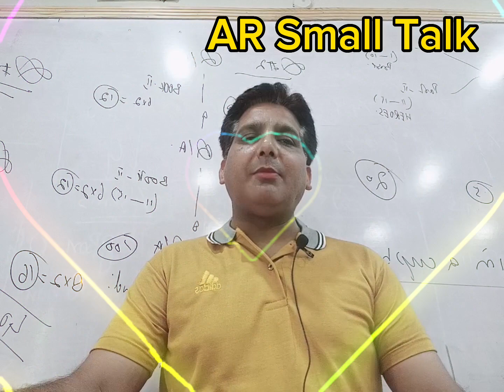The Significance of truth and lie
This video has a fable about forgiveness it is taken from sheikh Saadi.